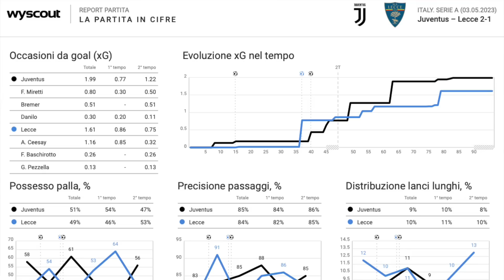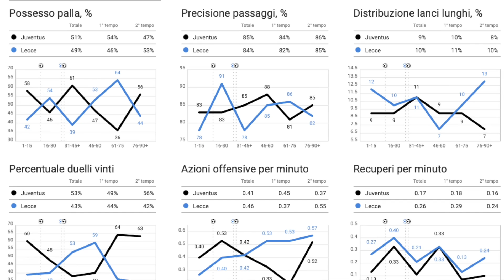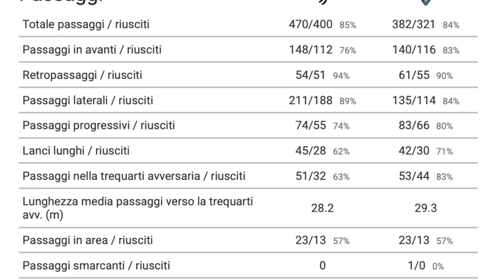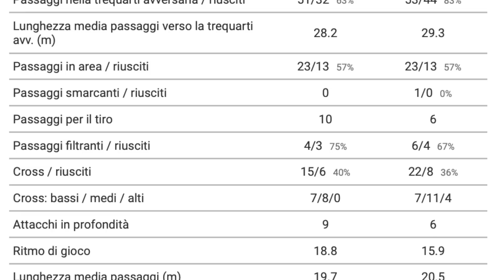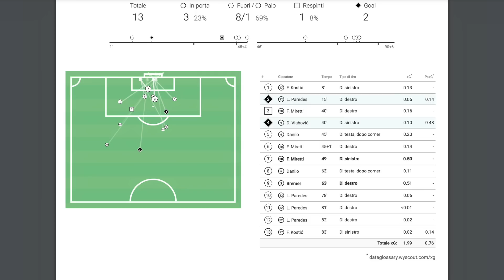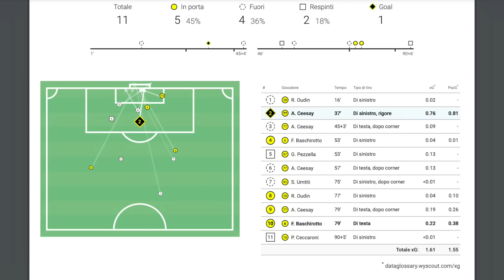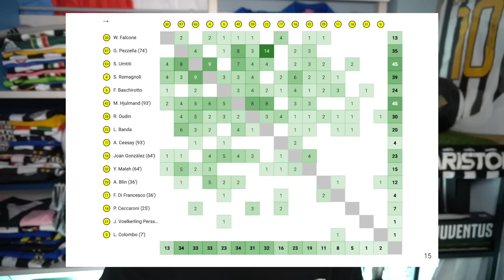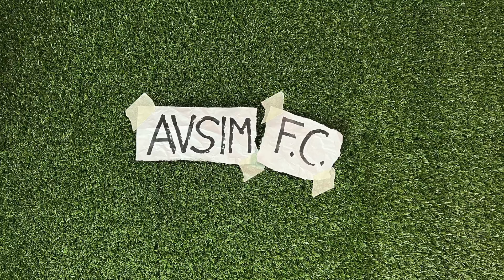Calcio con la M: sofferenza allegriana in Juventus-Lecce 2-1 ||| Avsim Tattica